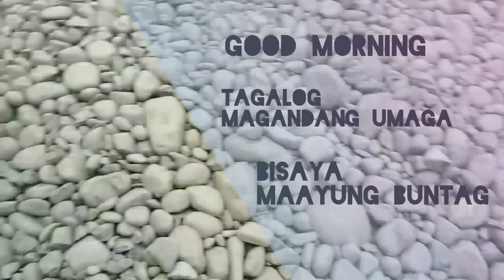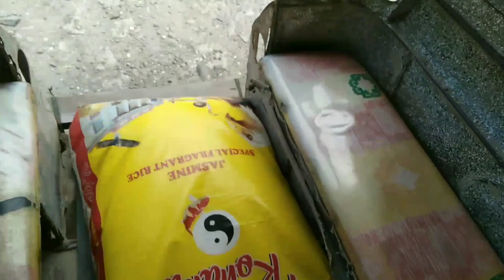try burger for the first time new favorite place to eat & try walk with glasses@MaeFilipinavlog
try burger for the first time
hello my amazing people and friends!
I take you to the town for today's video I  walk using our glasses 🕶️

thank you for the motivation now i do start my life to dream more and do things that i really like to do it's time to face the world and don't hide

🙏 thank you so much everyone stay safe take
care  God bless us all

with that you help me a lot
and i'll be confident to do more content for you guys